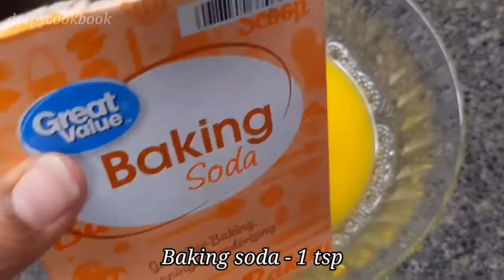அட தூக்கி எறியும் ஆரஞ்சு பழ தோலை இப்படியும் பயன்படுத்தலாமா l How to use orange peel in tamil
Hi guys,
you will never throw orange peel after watching this video in Tamil